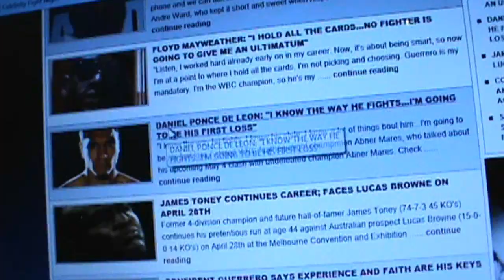What Floyd Mayweather Has To Say To Canelo